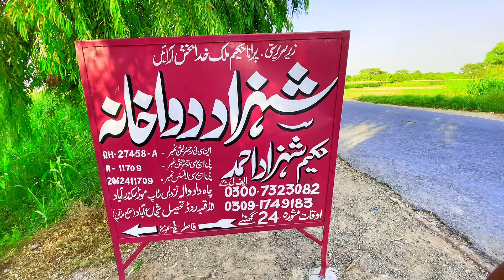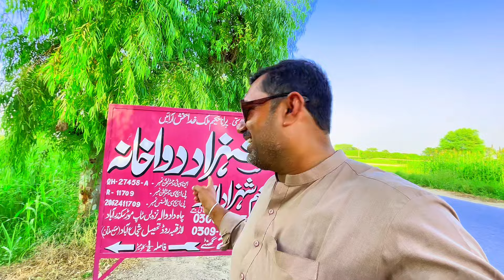Hakeem Shehzad (Loha paar)💪 k baity sy Mulaqat | Hakem shehzad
Licence walon ny Loot macha rkhi hai 😭🥵 - | LootMaar | Trending

In this vlog, we visit Hakeem Shehzad, also known as "Loha Paar," a renowned personality. Watch as we dive into an insightful conversation about his life, achievements, and contributions. Join us in this special meetup and enjoy the wisdom and stories shared by Hakeem Shehzad.